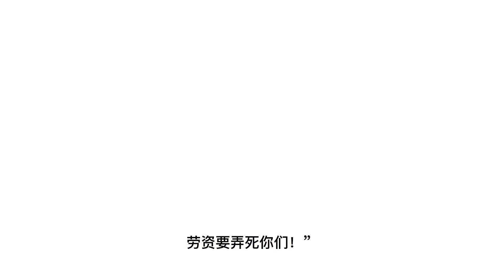【反派舔狗】第26集|反派男主已经破局， 侥幸逃脱的对手，还在做梦即将搞垮他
我们的短剧是为了提供观众娱乐，完全遵守平台的使用政策。还不快来订阅：

这里是【叶十三吖】
原创动漫创作者
优质内容不间断更新
感谢关注与支持